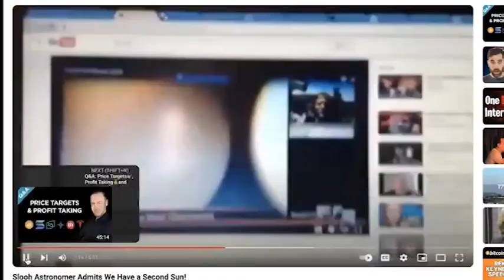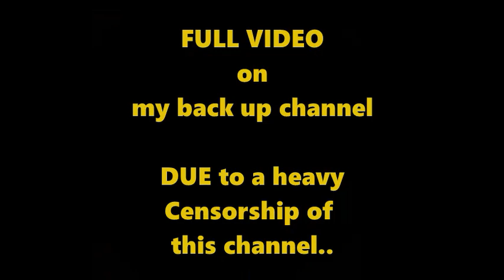BOMBSHELL, Earth's 2nd Sun - by Crrow777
Sorry guys cannot show you the video here 'cos I am still under the YT strike!

Note: All my videos on the channel are free to use by everyone!